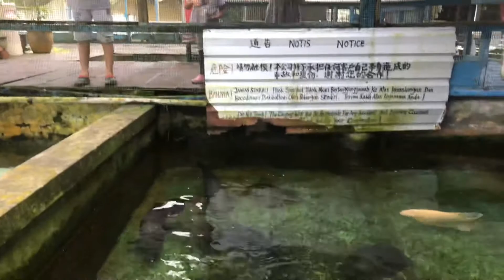南洋渔场 20 August 2020